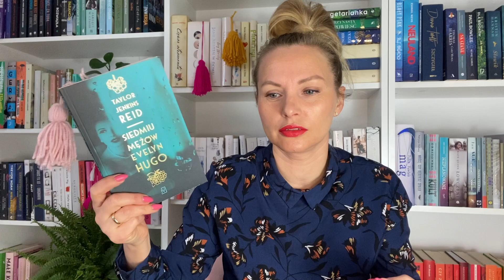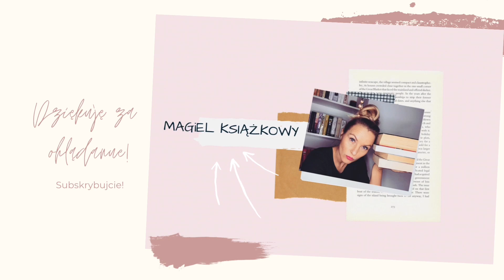Niewidzialne życie Addie LaRue👉🏻 czy jest aż tak dobra???😕🤔📚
Cześć! Dzień dobry! Przychodzę do Was z recenzją „Niewidzialnego życia Addie LaRue” V.E.Schwab. Czy książka mi się podobała? Czy nie jest przereklamowana? Czy zachęcę Was do jej przeczytania? Obejrzyjcie, komentujcie, lajkujcie! Zapraszam!